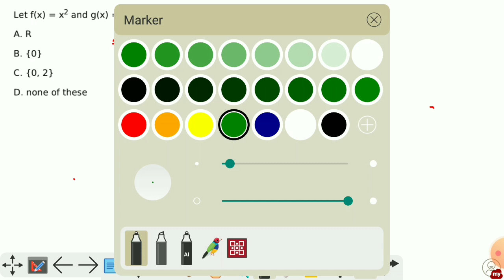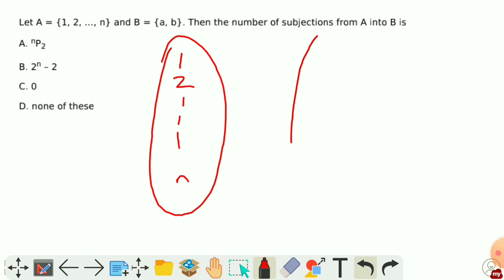Important 10 Questions Function//Bed Mathematics//Relation Function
Welcome 🌻 to Odia Study Point📝
Dear Viewers ,
This channel provides you the best content for b.ed entrance exam under TE & SCERT,Govt of odisha.Also this channel provides  classes for OSSTET ,OTET, CTET,OAVS,KVS,NVS Recruitment entrance exam..
This channel has a official TELEGRAM public group naming -

Odia Study Point

Also you can join by  searching this name
                     OR
by the given link :-👎

Odia Study Point(telegram link)
Only You can👈

Following classes are provided here  :- (B.ED/OSSTET/ CTET /OTET / JT /
🔥 MATHEMATICS

🔥PHYSICS

🔥 CHEMISTRY

🔥 TEACHING APTITUDE

🔥 REASONING

🔥 PREVIOUS YEAR QUESTION SOLVED

💛💛Some important playlist [B.ed science entrance Exam ] 💚💚

👉 Magnetisim

👉Heat & Thermodynamics

👉 Electricity

👉 Atomic structure

👉 Chemical Equation & Reaction

👉 Sound wave

👉LINEAR EQUATION

👉 GEOMETRY

👉 MENSURATION

👉 TEACHING APTITUDE

👉 TRIGONOMETRY

👉 POLYNOMIAL

👉 NUMBER SYSTEM

👉BEd PYQ(PHYSICS) SOLVED:-

👉BEd PYQ(MATHEMATICS) SOLVED

REGARDS

❤️ODIA❤️STUDY ❤️ POINT❤️